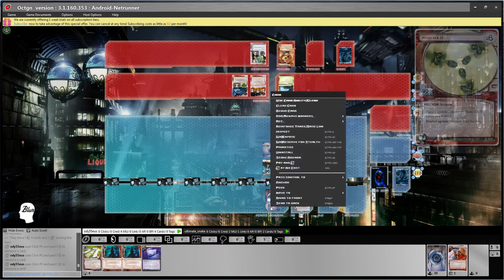Android:Netrunner Jinteki RP vrs Edward Kim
Repping that perfection against the Hammer.